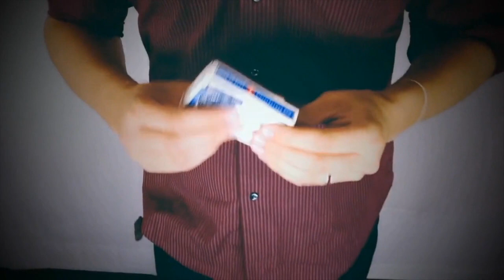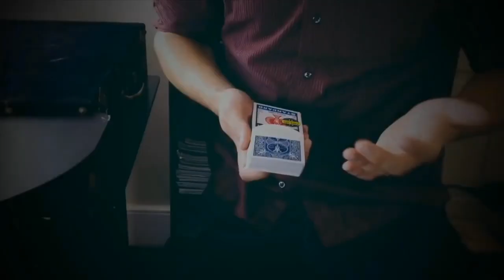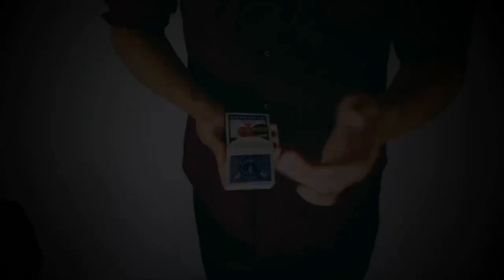COMPLEXION by Kyle Purnell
Change the color of the deck AND the box! Download 'Complexion' from your favorite magic shop